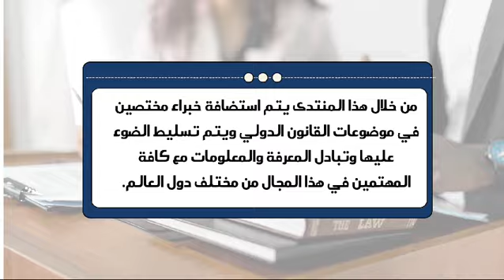فيديو تعريفي عن منتدى القانون الدولي وحقوق الانسان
منتدى القانون الدولي وحقوق الإنسان
ويديره الاستاذ المحامي الوسيط محمد هادية